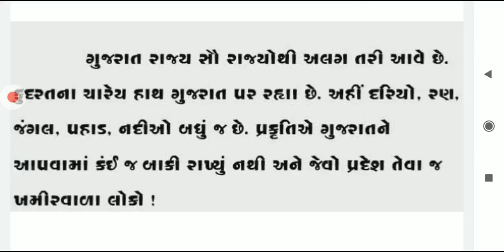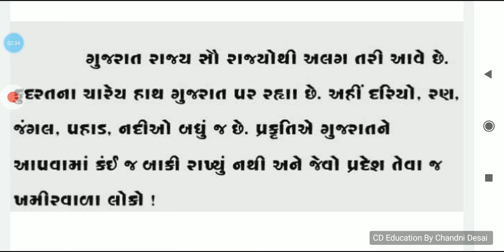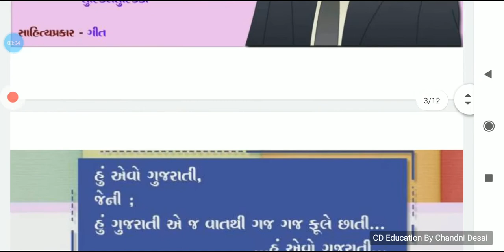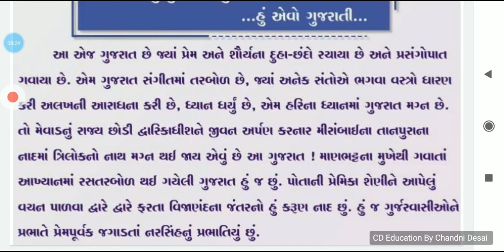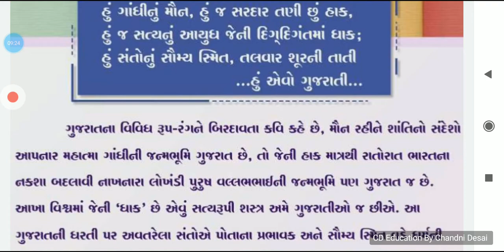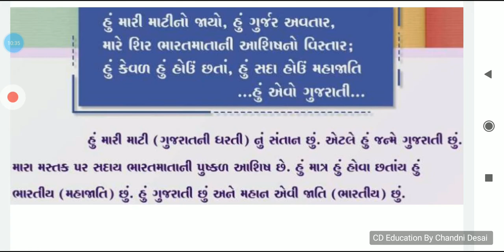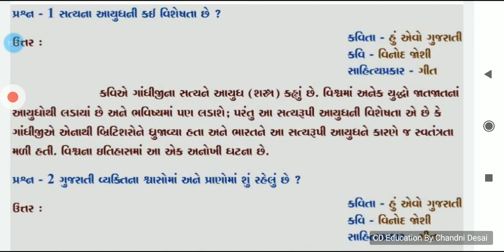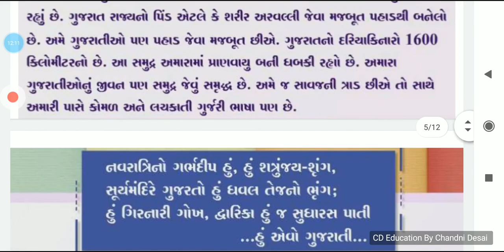કવિતા-7 હું એવો ગુજરાતી!